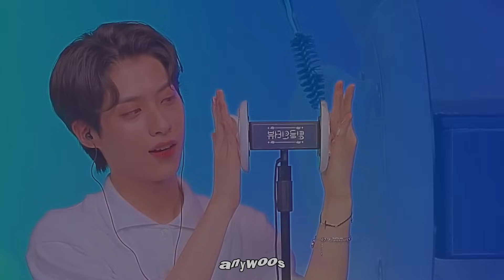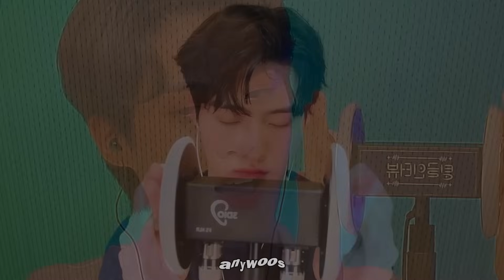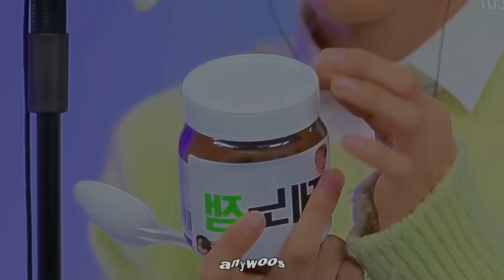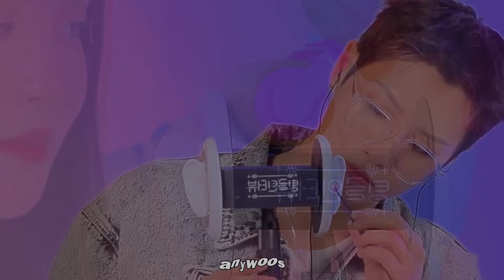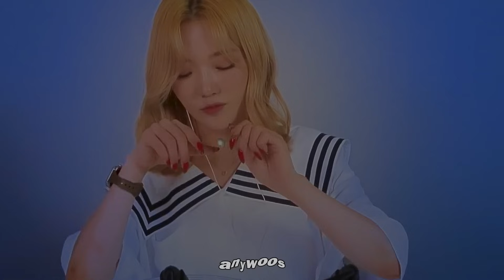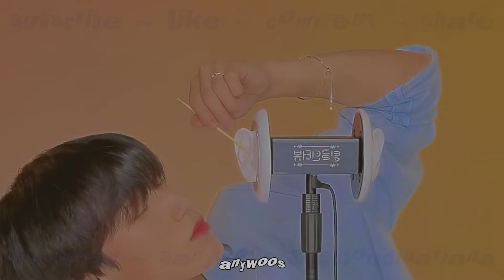kpop idols doing asmr for two hours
૮ • ﻌ - ა  ૮ • ﻌ - ა  ૮ • ﻌ - ა  ૮ • ﻌ - ა  ૮ • ﻌ - ა  ૮ • ﻌ - ა

asmr is back in full swing

groups // idols in the video
ateez (에이티즈)
brave girls (브레이브걸스)
cix (씨아이엑스)
fromis_9 (프로미스나인)
iz*one (아이즈원)
kim wooseok (김우석)
lee eunsang (이은상)
mamamoo (마마무)
monsta x (몬스타엑스)
nct dream (엔시티 드림)
oneus (원어스)
stray kids (스트레이 키즈)
lee taemin (이태민)
the boyz (더보이즈)
to1 (티오원)
txt // tomorrow by together (투모로우바이투게더)
victon (빅톤)
woodz (우즈)